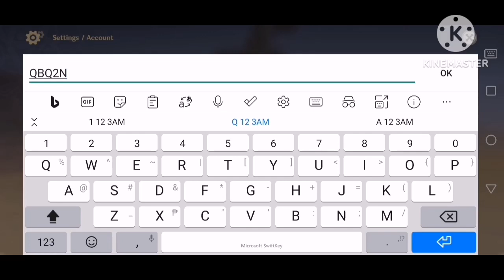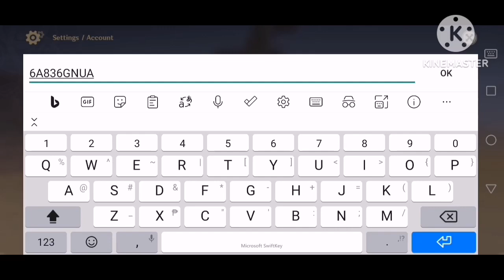Genshin Impact 3.8 Livestream Codes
F2P
GENSHIN IMPACT

REDEEM CODES:
1. QBQ2NH6DB4Z9

2. 2SR3PY7CA52V

3. 6A836GNUA52Z